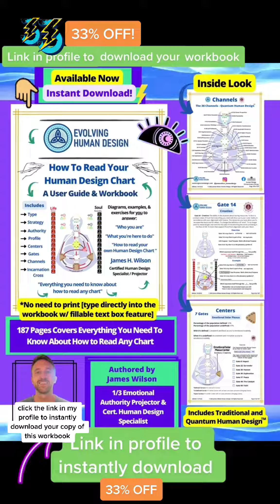33% OFF How To Read Your Human Design Chart User Guide & Workbook [link in profile]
33% OFF How To Read Your Human Design Chart User Guide & Workbook [link in profile]